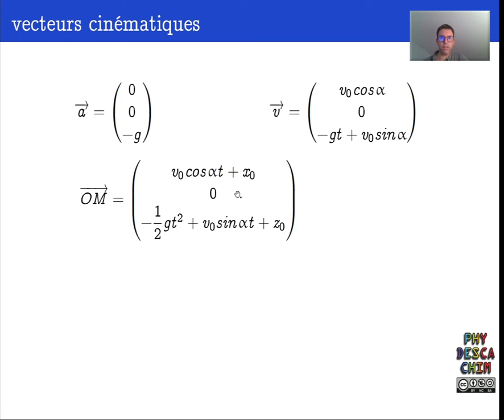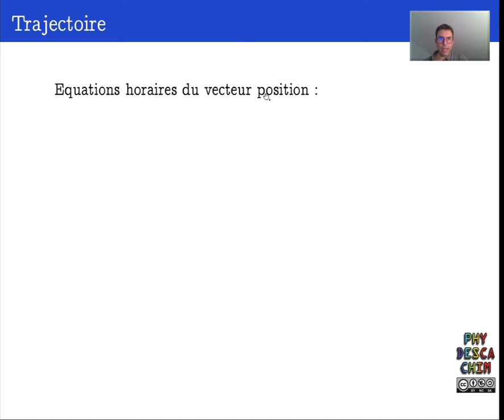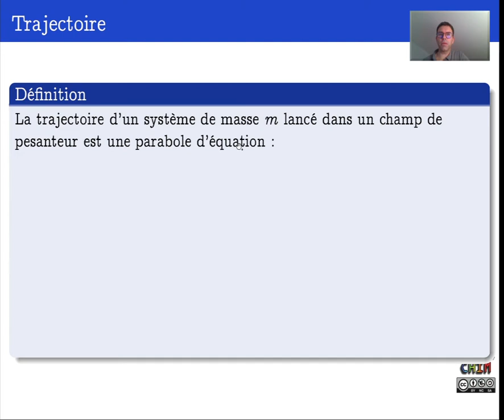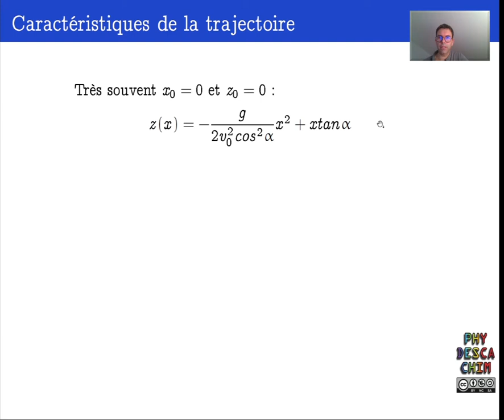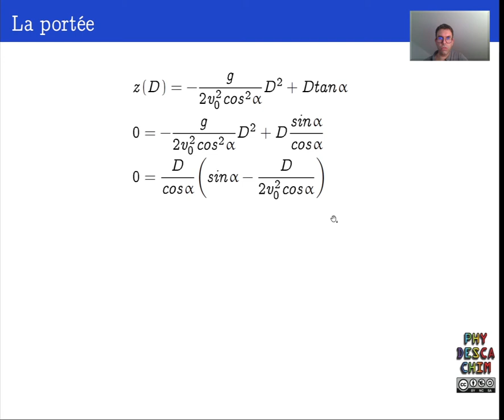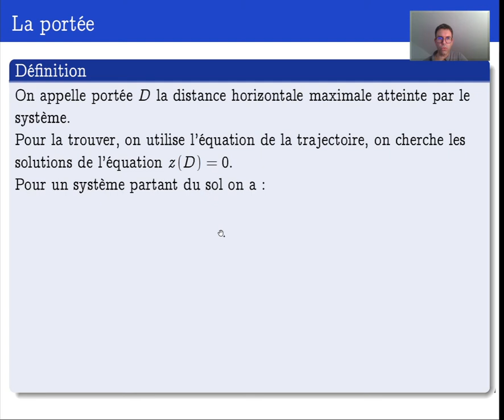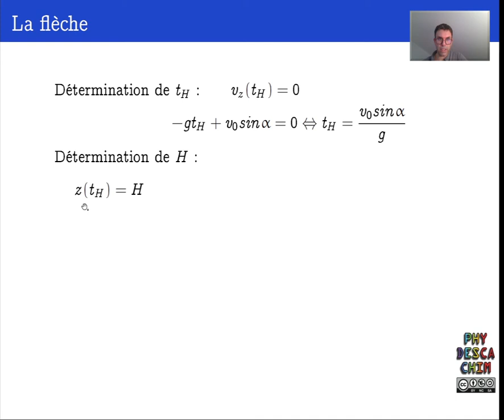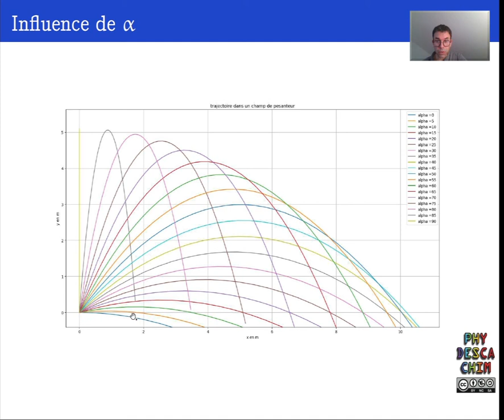Terminale - Mouvement dans un champ uniforme - Trajectoire dans un champ de pesanteur